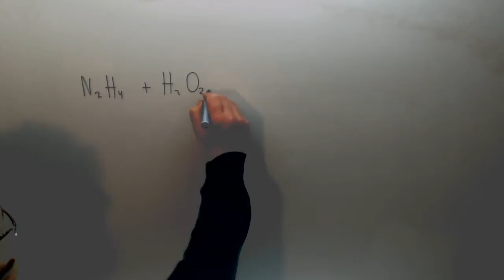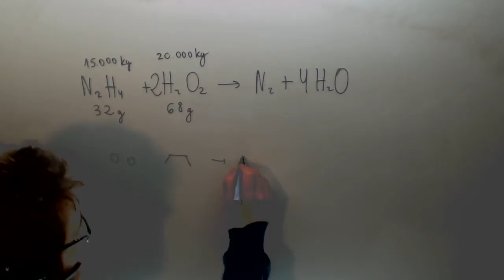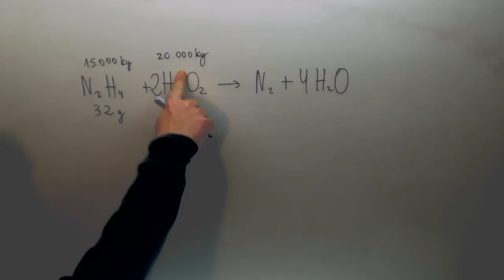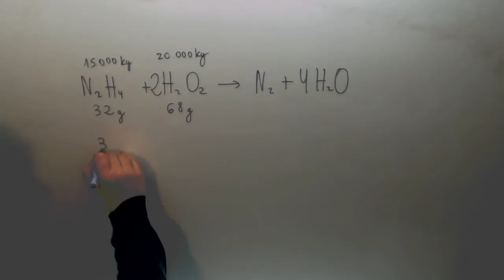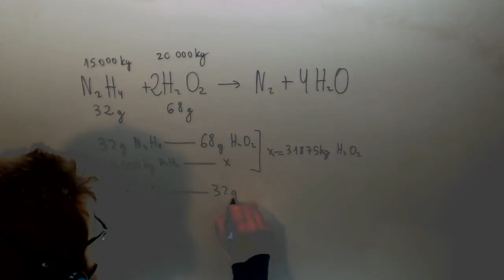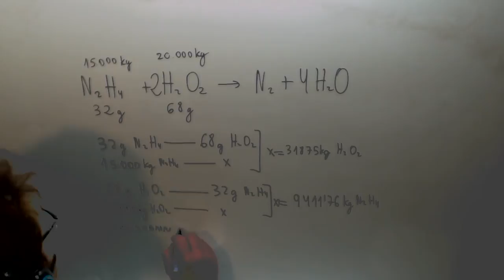Selectividad Quimica 2007 Reserva 4 Ejercicio 6 Opcion A Academia Usero Estepona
Selectividad Quimica 2007 Reserva 4 Ejercicio 6 Opcion A
En el lanzamiento de naves espaciales se emplea como combustible hidracina, N2H4, y comocomburente peróxido de hidrógeno, H202. Estos dos reactivos arden por simple contacto
según:
Los tanques de una nave llevan 15000 kg de hidracina y 20000 kg de peróxido de hidrógeno.
a) ¿Sobrará algún reactivo? En caso de respuesta afirmativa, ¿en qué cantidad?
b) ¿Qué volumen de nitrógeno se obtendrá en
condiciones normales de presión y temperatura?
Masas atómicas: N = 14; O =16; H = 1.
QUÍMICA. 2007. RESERVA 4. EJERCICIO 6. OPCIÓN A